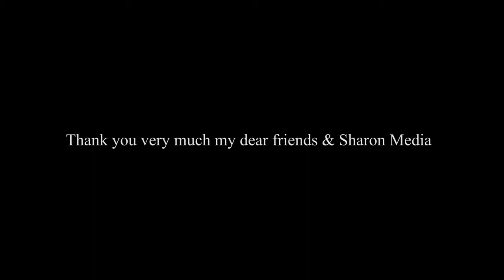"Eeshoye..ennum ninakkay" - Audio CD by Fr. Abin Pandarikunnel O. Carm.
Releasing on 13th December 2015 @ Chettupuzha Carmalmatha Church, Thrissur.

Thanks To Sharon Media. Mp3 available